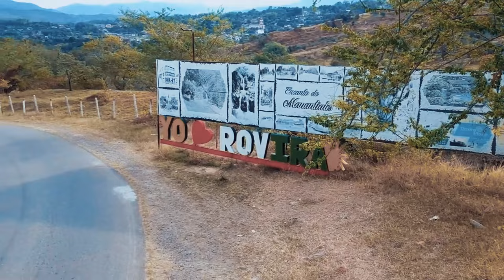Tolimense De Verdad - Pipe Andrade